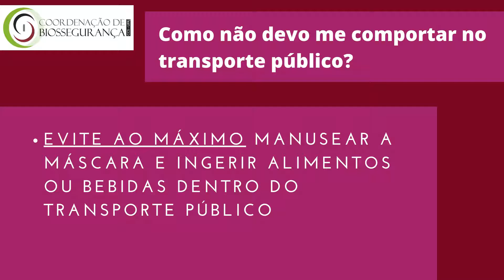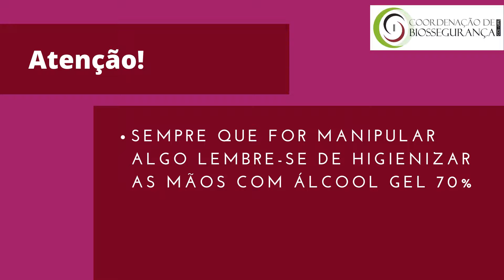Como agir dentro dos transportes? - Coordenação e Biossegurança - Retorno das Atividades Práticas